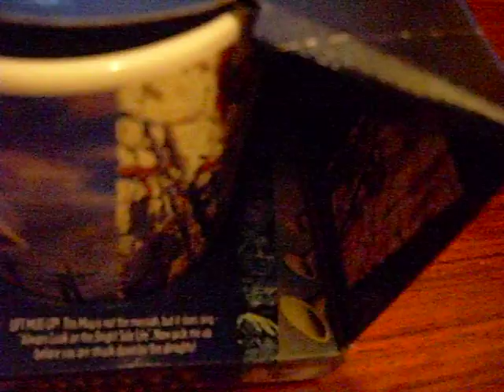Singing mug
My mug used to sing. The song from one of Monty Python's masterpieces called "The life of Brian".